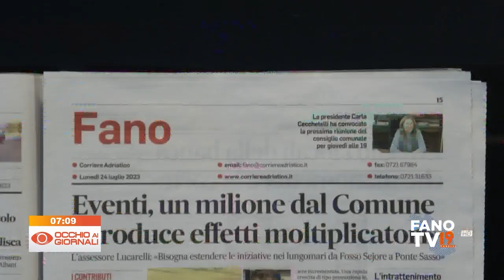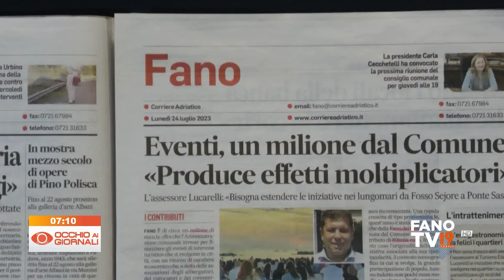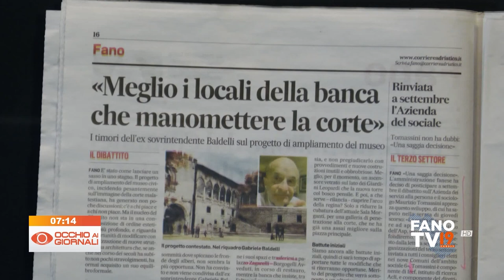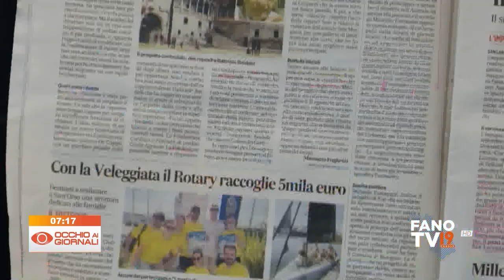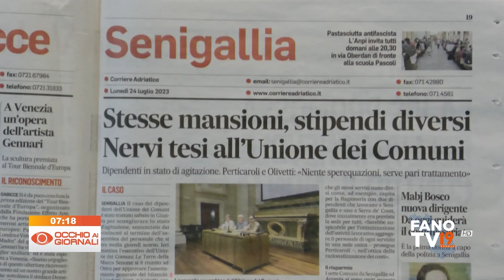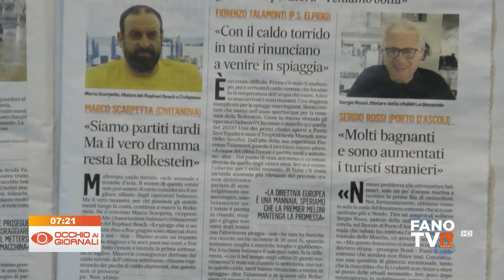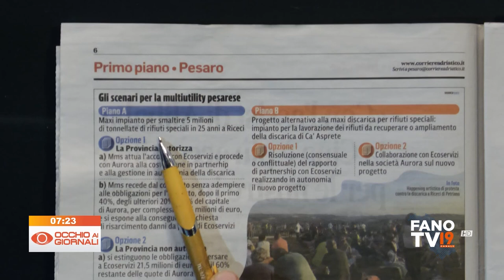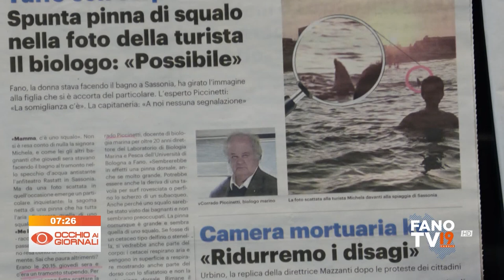Occhio ai Giornali 24 luglio 2023